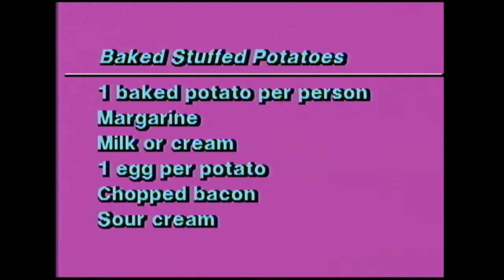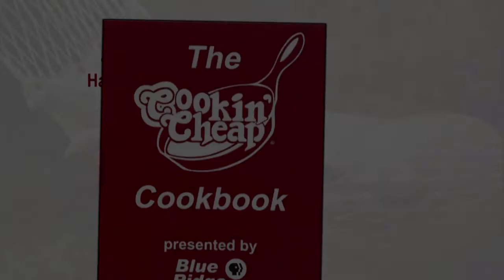Cookin' Cheap - 621 - Mr. Potato Head Show